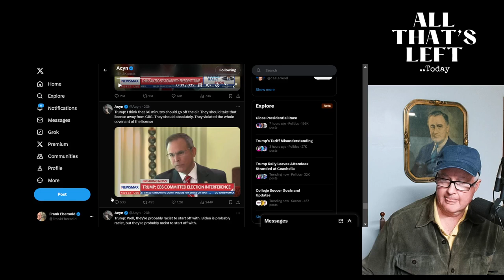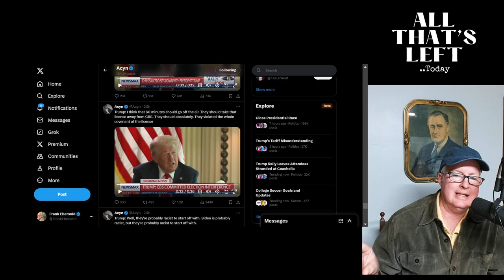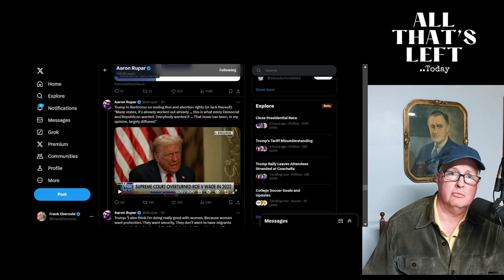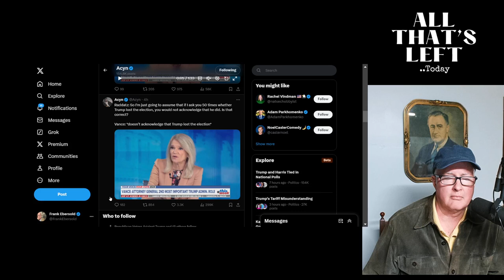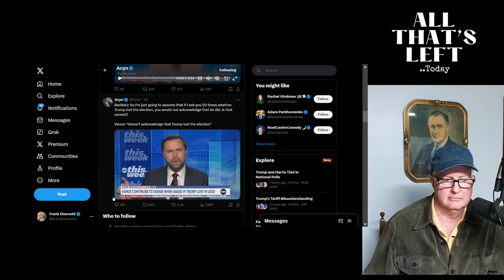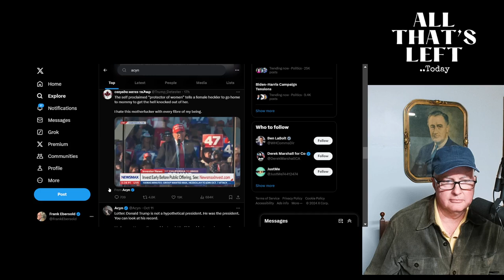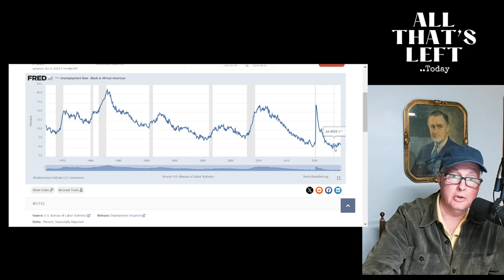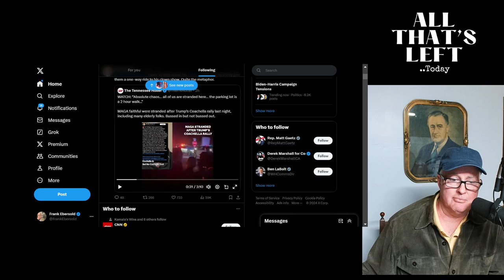The Unraveling: Trump unhinged at CA rally trash talks then leaves thousands stranded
The closer we get to the election, the more unhinged and off-the-rails Trump gets. Here's some of the madness from Trump this weekend..

In this episode, we delve into the escalating rhetoric of Donald Trump as the elections draw near. The former president's recent statements have raised concerns about his mental stability and the implications of his threats, particularly towards CBS and freedom of speech. Trump's attacks on media licenses signal a troubling shift towards autocracy, as he suggests revoking broadcasting rights in a move that challenges the very foundation of democratic freedoms.

The discussion also covers Trump's economic policies, including his erratic stance on tariffs, which has injected uncertainty into the markets. As he proposes extreme tariff measures without clear intent, businesses are left grappling with the potential fallout. In parallel, his running mate, Vance, continues to dodge acknowledging the 2020 election results, thereby undermining democratic principles and fueling misinformation.

Amidst the chaos, we explore Trump's persistent narrative about immigrants taking jobs from African-Americans, despite data showing historically low unemployment rates for Black Americans. The episode highlights the dissonance between Trump's claims and the reality of economic indicators, further exacerbated by his controversial remarks at rallies, including leaving attendees stranded at a Coachella event.

Join us as we analyze the implications of Trump's divisive rhetoric, the impact on political discourse, and the looming uncertainties as the nation approaches a critical electoral juncture.